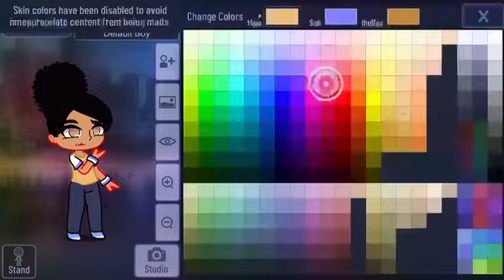How to make Dolores in gacha club|Tutorial